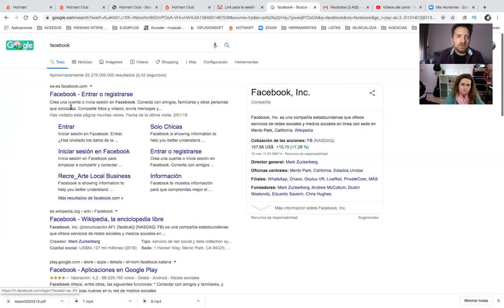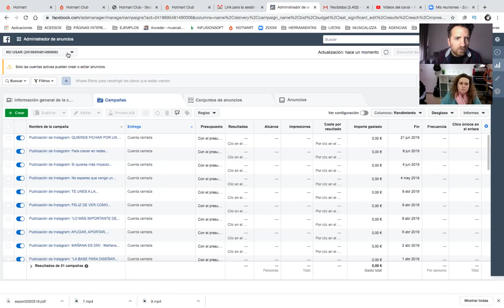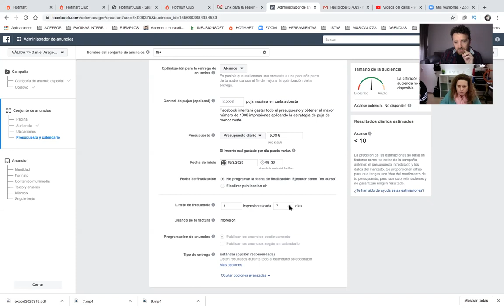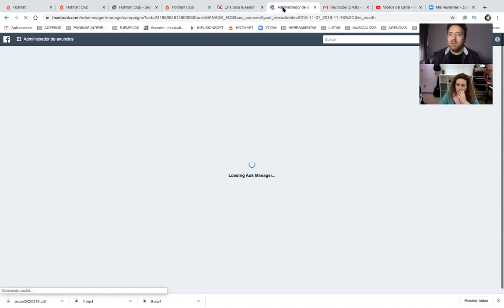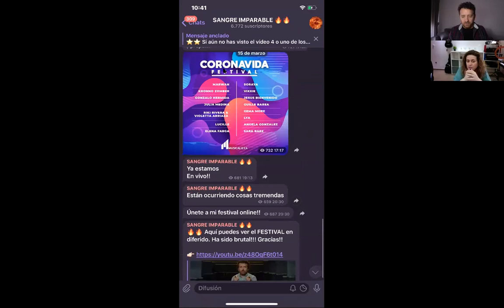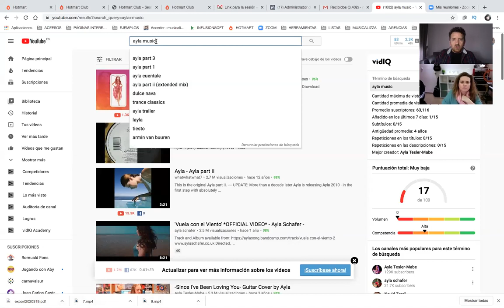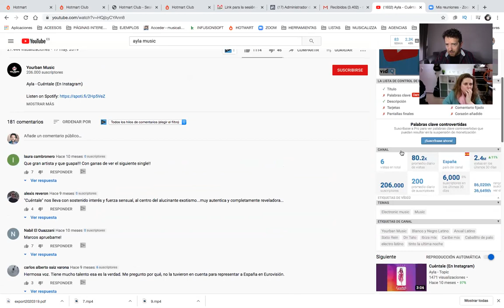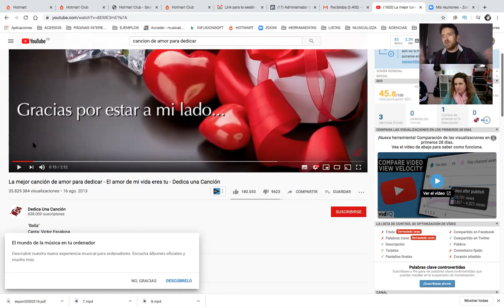Claves para GANAR VISIBILIDAD con tu proyecto musical (2020)